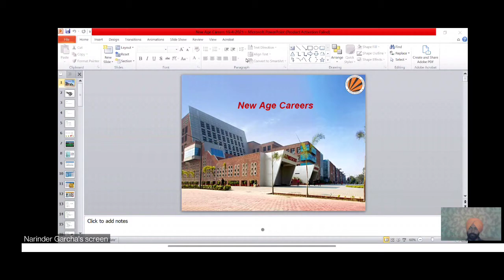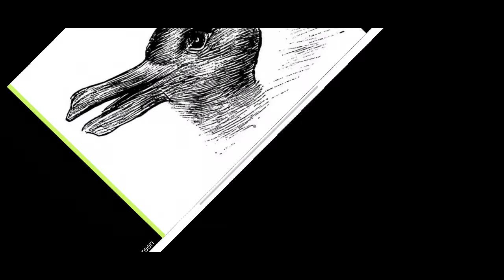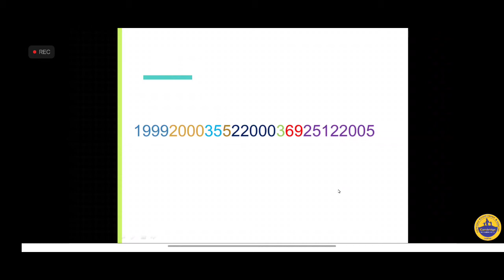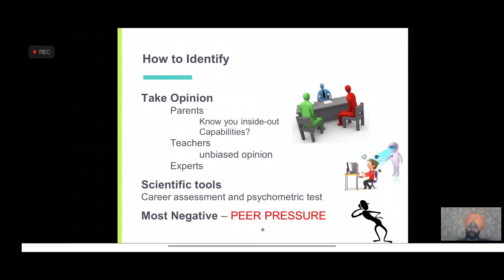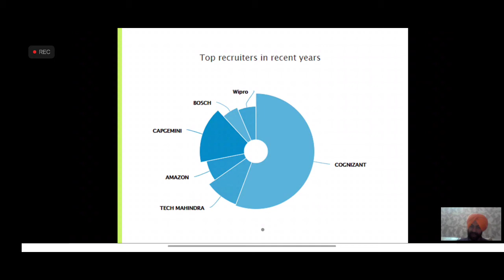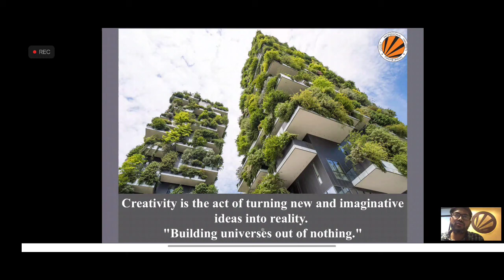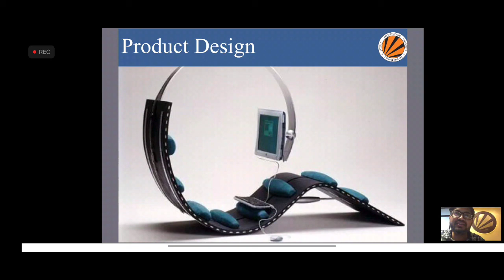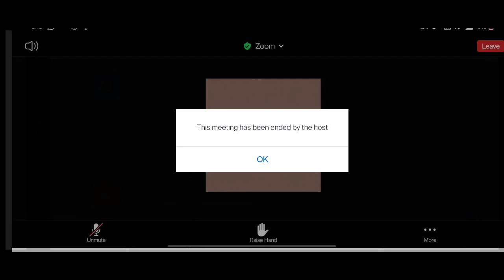Career Counseling By Lovely University..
to clear career doubts go for this video👍